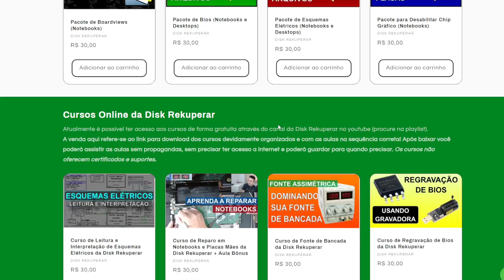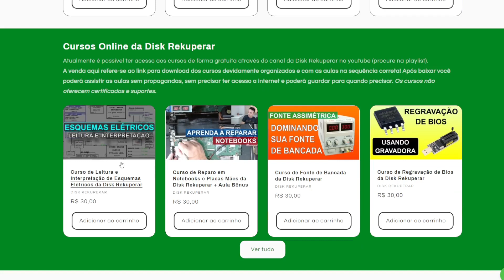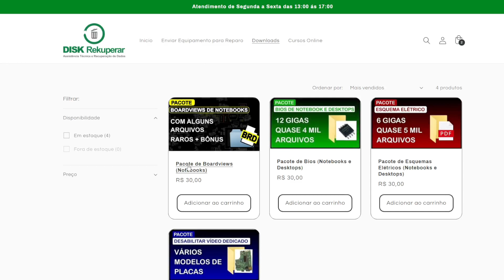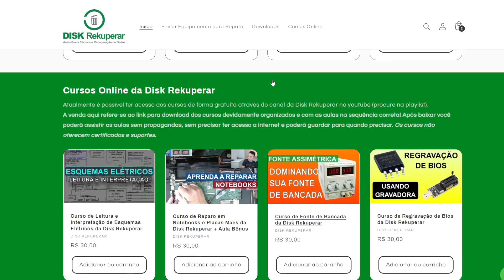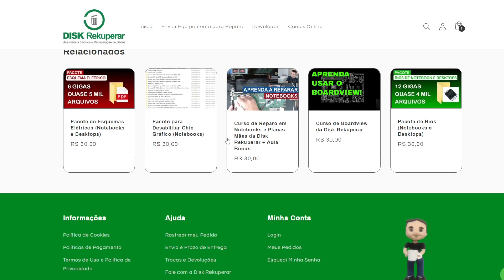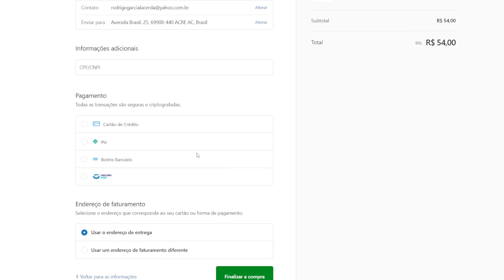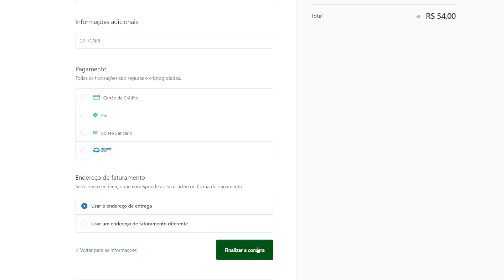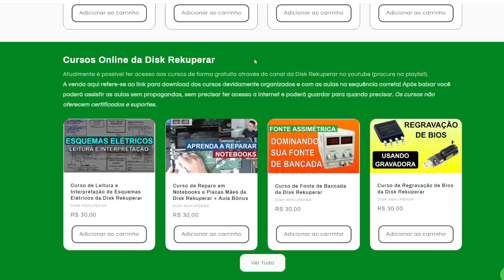NOVIDADE! TEMOS UMA LOJA ONLINE COM DOWNLOADS IMEDIATOS!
Estação De Solda Retrabalho 2 Em 1 Yaxun 881d (110v) (220v)
Estação de Solda Hikari HK-936A (110v) (220v)
Suporte Yaxun com esponja metálica para limpeza de ferro de solda
Estanho Solda Best - 1 Tubete - 3 Tubetes - 5 Tubetes - 1 Rolo
Álcool Isopropílico 99,8% para limpeza e desoxidação de placas mães 1 litro
Gravadora de Bios Eprom CH341A + Clipe Soic8 + Adaptador 1.8 V + Kit Adaptador Soic8
Suporte do Microscópio - Braço Suporte Pedestal De Mesa Articulado Para Microfones

EQUIPAMENTOS USADOS PARA GRAVAÇÃO DOS VÍDEOS

Webcam Logitech C920 PRO Full HD 1080p Skype Hangout Zoom Webaula Videoconferência
2 Softboxes criadas por mim